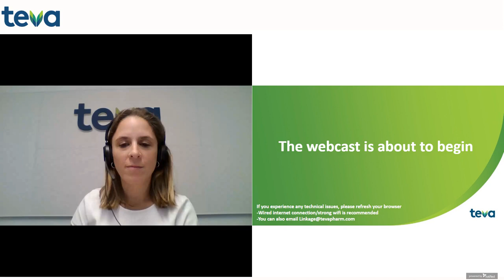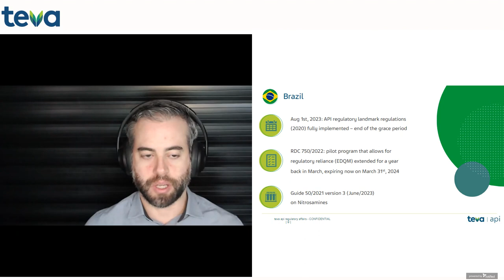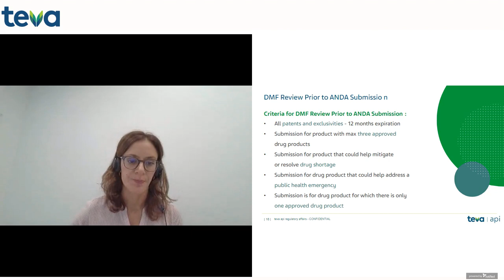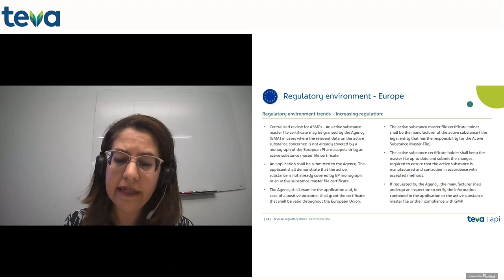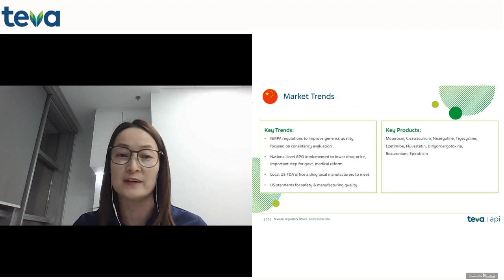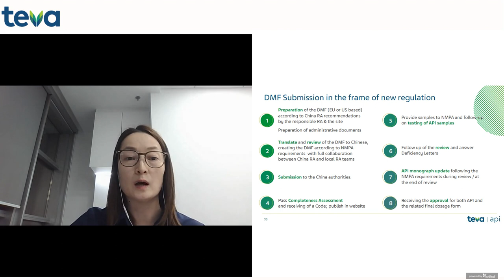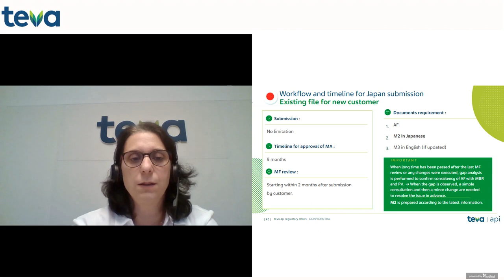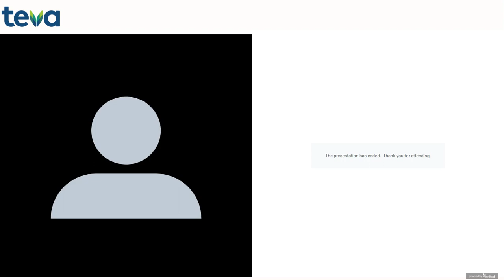RA Webinar: Global API Regulations in 2023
Having an API supplier with a solid and experienced regulatory affairs team is crucial for drug product manufacturers. If you want to be selling lots of products across multiple markets, you, together with your supplier, must be on top of the changing and very specific regulations in each country.